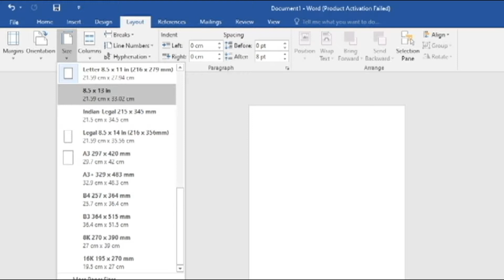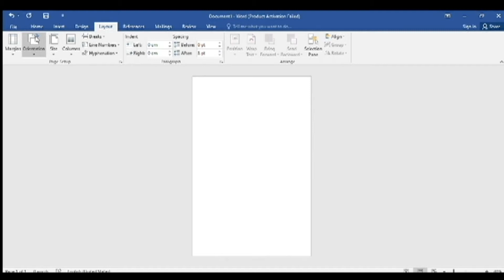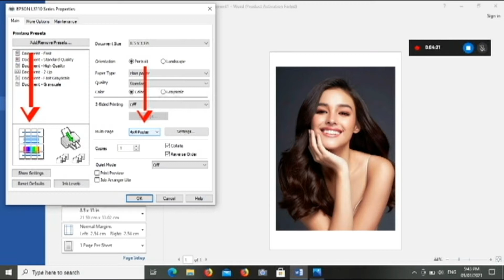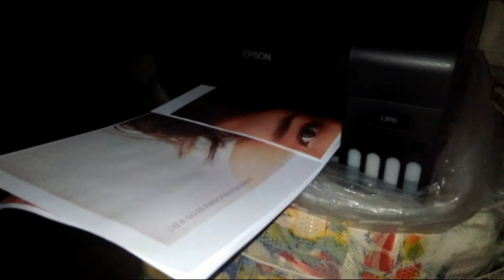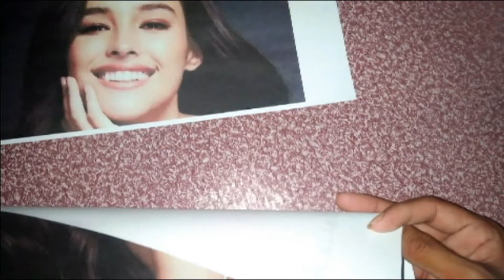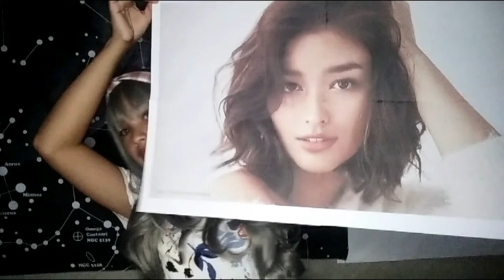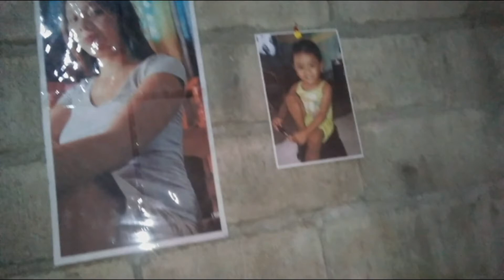Making a D.I.Y. Wall Decor | Printer + Bond Paper | Ryo Sinag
Let's make your printer and bond paper creative and extra special. Printers and bond paper can be put into next exciting level! Wall decors doesn't require a lot of money, imagination + resourceful + creativity is more than enough. Hoping that this video may help you and find this an interesting one.

You are always welcome here ka-Sinag! Thank you so much for sharing your precious couple of minutes. Lovelots!

P.S.
This is my first Art Content and I use the photo of Liza Soberano as the model for the d.i.y. wall decor instead of my photo because I also love her and she's one of my favorite actress in the Philippines. Hoping that I didn't provoked her fans because of what I did and I am also hoping that there is no misunderstanding. Please don't hate me, this is just a content and no big deal.
-RYO SINAG

Intro & Outro Music Credits to INFRACTION
Background Music Credits to INFRACTION
-Deep House Fashion
-EDM
-Upbeat Corporate for Education
Photo of Liza Soberano is downloaded from Google

Let's be friends! See you on my...

I am RYO SINAG...
"Ready for the WORST, Hoping for the BEST"
Vlog #5